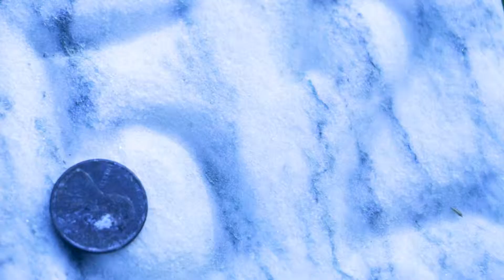A Look Into Stones River National Cemetery